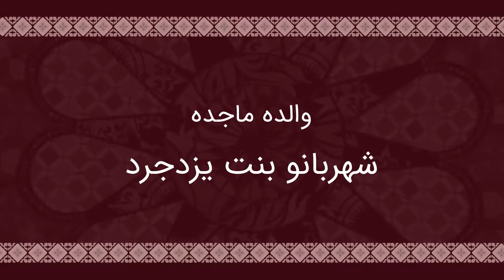Short Bio Of Imam Ali Zainul Aabedeen (AS)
Short Bio Of Imam Zainul Abedin